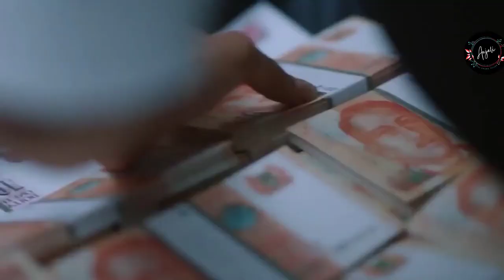Episode 8 Little Women Explained In Hindi Korean Drama Explained In Hindi